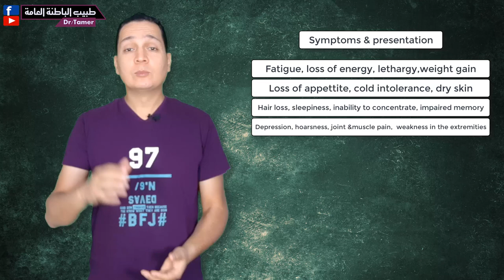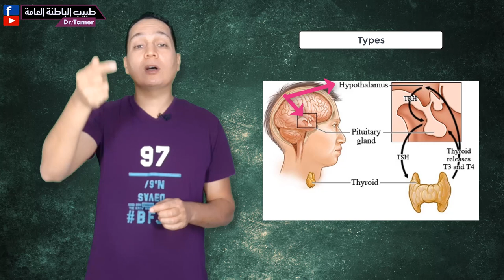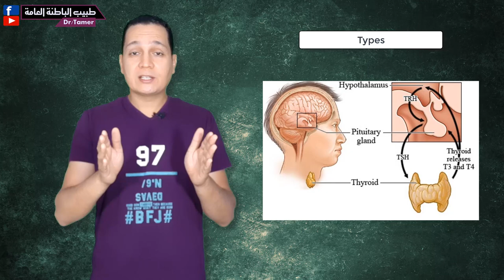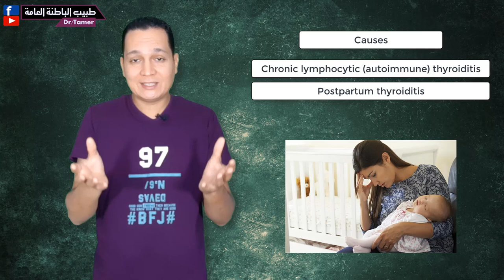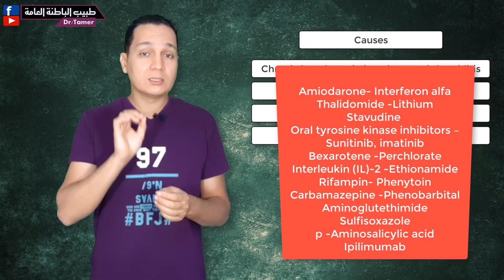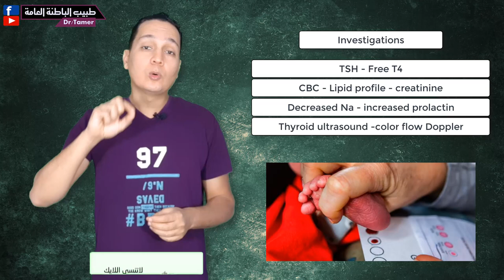خمول الغدة الدرقية / hypothyroidism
لدعم القناة بشكل مباشر انضم للاعضاء المنتسبين:
مع د. تامر احمد عبدالعزيز